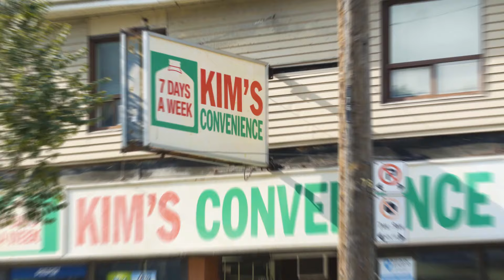Bloopers and outtakes! | Kim's Convenience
Let's look back at the fun the cast and crew had making this amazing series.

Kim's Convenience is the funny, heartfelt story of The Kims, a Korean-Canadian family, running a convenience store in downtown Toronto (with Korean Subtitles).

Find Kim's Convenience trailers, full episode highlights, previews, promos, clips, and digital exclusives here.

ABOUT KIM'S CONVENIENCE:
"Kim's Convenience"  depicts a Korean Canadian Kim family that runs a convenience store in the Moss Park neighbourhood of Toronto: parents "Appa" (Paul Sun-Hyung Lee) and "Umma" (Jean Yoon) – Korean for dad and mom, respectively – along with their daughter Janet (Andrea Bang) and estranged son Jung (Simu Liu). Other characters include Jung's friend and coworker Kimchee (Andrew Phung) and his manager Shannon (Nicole Power). The series is based on Ins Choi's 2011 play of the same name. Mr. and Mrs. Kim have worked hard to give their now-twenty-something children, Janet and Jung, a better life in Canada. This comedy finds laughter in the trials of running a literal 'Mom and Pop' shop while raising kids in a culture not quite your own.

CBC 오리지널 시리즈 “김 씨네 편의점” 은 토론토 다운타운에서 편의점을 운영하는 가족의 재미있고 진솔한 이야기를 담은 시트콤입니다.

김씨네 편의점 예고편, 에피소드 하이라이트, 미리 보기, 프로모션, 영상, 단독 콘텐츠 모두 여기서 찾아보세요!
김씨네 편의점 소식을 빨리 알고 싶다면?

김씨네 편의점:
"CBC 오리지널 시리즈 “김씨네 편의점” 은 토론토 다운타운에서 편의점을 운영하는 가족의 재미있고 진솔한 이야기를 담은 시트콤이다. 시즌 5  에서 그들은 엄마(진 윤)의 까다로운 병 진단에 대처해 나가며 최대의 고비를 직면한다.  가정에서 더 큰 책임을 맡게 된 아빠(폴 선형 리)와 이제 갓 대학을 졸업해 집으로 돌아온 재닛(앤드리아 방)의 사이에서 생기는 피할 수 없는 신경전. 한편, 정(시무 리우)의 경영 공부를 위해 떨어져 지내는 시간은 그와 섀넌(니콜 파워)의 관계를 흔들어 놓고, 김치는 그의 가족과 고등학교 짝사랑과의 관계를 다시 이어나가기 시작한다.